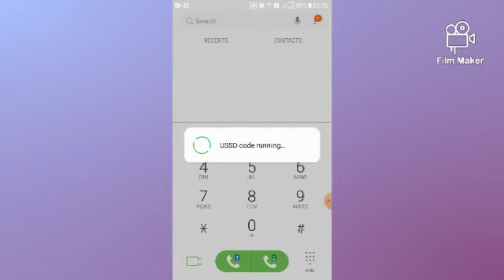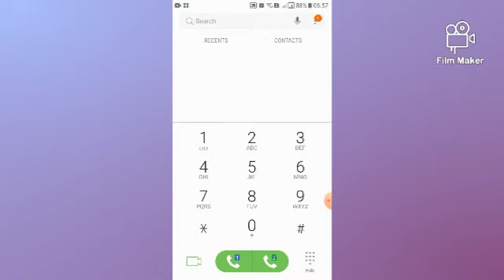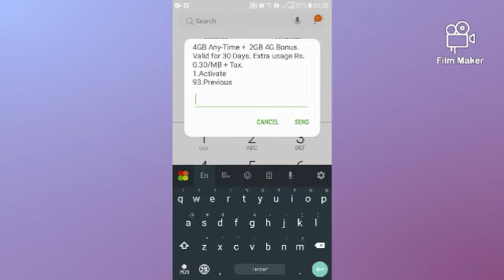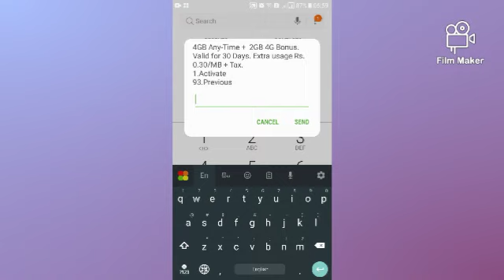How to get 1GB 2GB free data | Dialog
20201/06/27

🌐Instergrame= Sl_tech_Stip

[ 📽️VIDEO EDITER APLICATION• ]
*InShot📍

[ 🛡️THUMBNAIL CREATE• ]
*Pixel Lab📍

[ 🛡️SCREEN RECODER• ]
*XRecoder📍

[🛡️MY PHONE SPECIFICATION• ]
*Samsng Galaxy J5 6📍
*2GB Ram📍
*16GB Storage📍

*4GB Ram🖥️